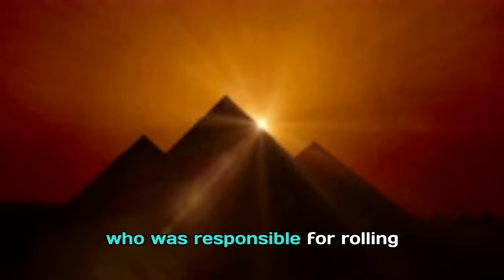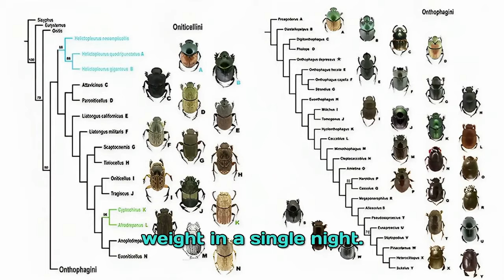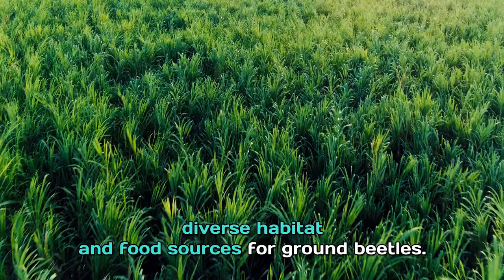UnBEETable Facts: How beetles can help farmers profitability and ecosystem sustainability!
Explore the World of Beetles: Ecosystem Heroes and Agriculture Allies 🌿

Welcome to our latest video where we dive deep into the fascinating world of beetles! 🌍 These incredible insects are often overlooked, but they play crucial roles in both our natural ecosystems and agriculture. Join us on this educational journey to discover the incredible contributions of beetles to our world.

🌱 Video Highlights 🌱

🦗 Ecosystem Heroes: Learn how beetles help maintain the balance of nature.
🌾 Benefits in Agriculture: Discover how farmers and gardeners can harness the power of beetles as natural allies in pest management and soil health.

Let's spread awareness about the essential role of beetles in our ecosystems and agriculture. Together, we can better appreciate and protect these incredible creatures!

0:00 Introduction
0:38 Sacred beetles in ancient Egipt
1:39 Why are beetles important
2:55 Rollers, tunnelers and dwellers
4:09 Dung beetles and nutrient cycle
5:10 Supporting food production
5:29 Increased pasture yields
5:49 Pest control
6:02 Air pollution reduction
7:13 How can farmers encourage ground beetles populations on their land